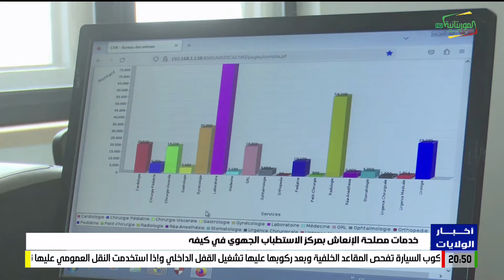أخبار الولايات 16-04-2024